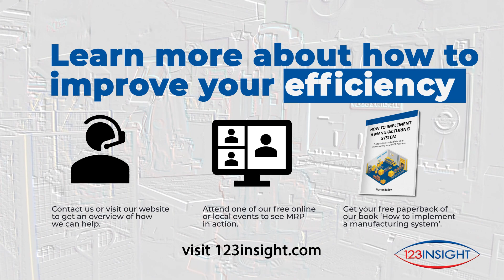ERP Implementation tips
If you're thinking about implementing MRP/ERP, or are about to embark on an implementation, our Operations Director Bradley Debenham has a few tips and tricks to keep you on track - from choosing the right project leader, planning your processes, training, going live, and measuring ongoing improvements.